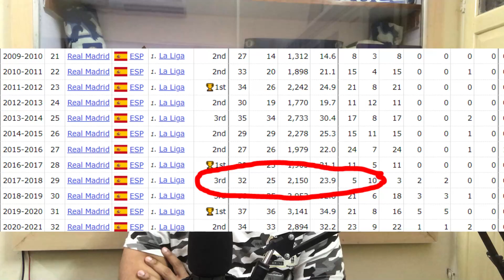KARIM BENZEMA BALLON D'OR WINNER 2022